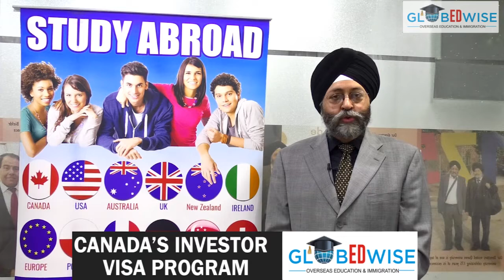PULWAMA ਅੱਤਵਾਦੀ ਹਮਲੇ ‘ਚ SIKH ਪੁਲਿਸ ਵਾਲਾ ਸ਼ਹੀਦ, ਪੁਲਿਸ ‘ਚ ਸਨ 4 ਭਰਾ, ਵੱਡਾ 10 ਸਾਲ ਪਹਿਲਾਂ ਹੋਇਆ ਸ਼ਹੀਦ SNE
Video footage : JK News 7